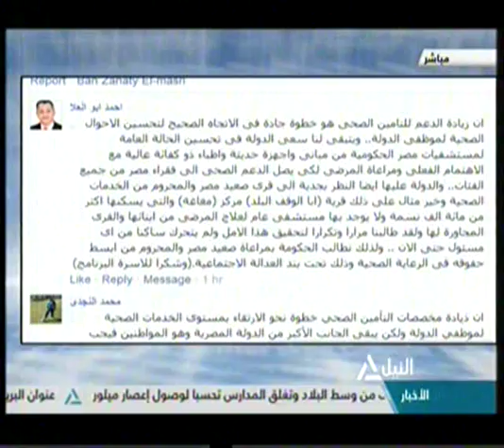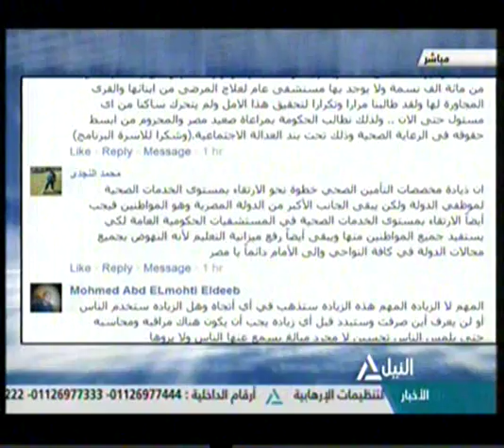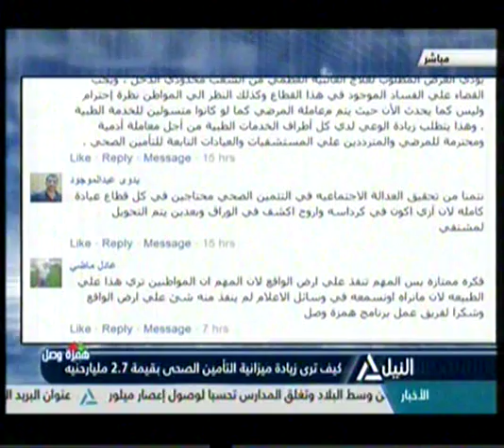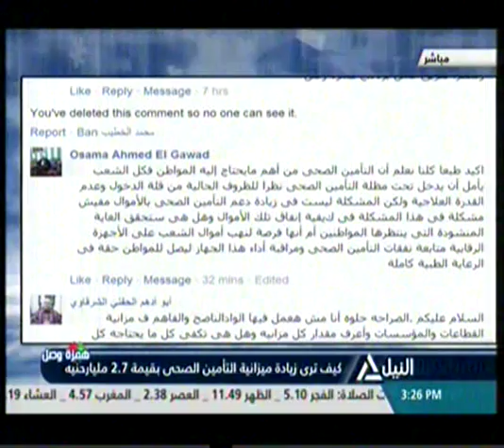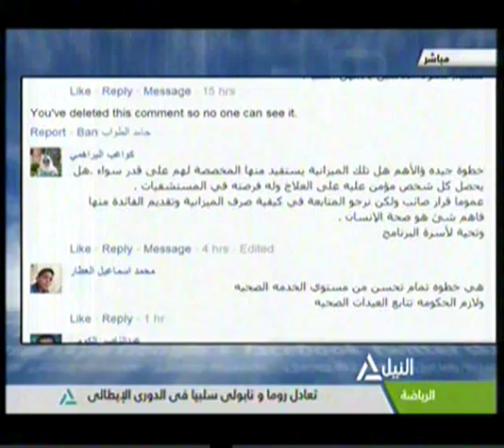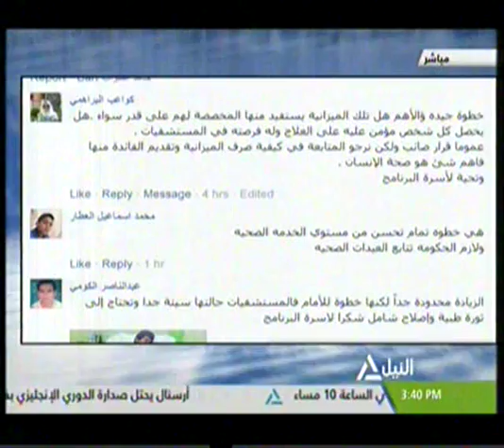MP2 Dec14 151207 0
كيف ترى زيادة ميزانية التأمين الصحى بقيمة 2.7 مليار جنيه